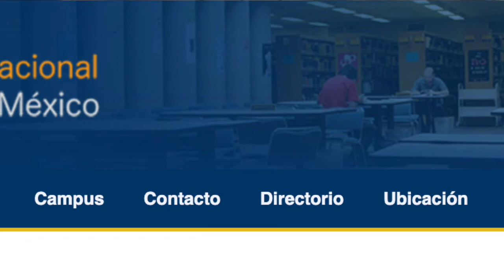Entrevista con Víctor Hernández, compositor de la música de la serie SOMOS.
La música es determinante para una serie o película, ¿cómo hacer música para una serie como SOMOS que no busca convertirse en una serie de acción ni tampoco en un melodrama?

De eso y más platicamos con Víctor Hernández, compositor de larga trayectoria haciendo música para películas como Las Horas Contigo, Me estás Matando Susana y Birdman.